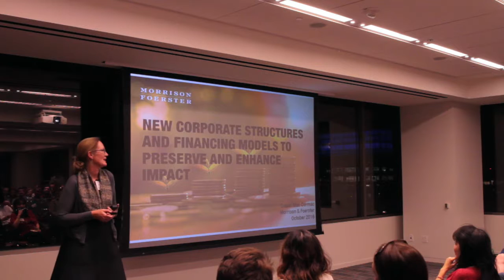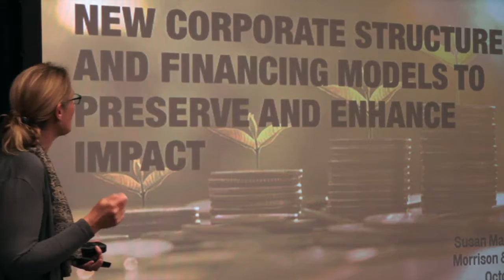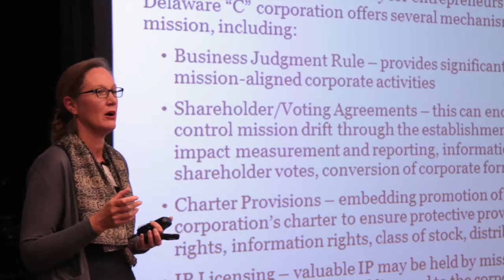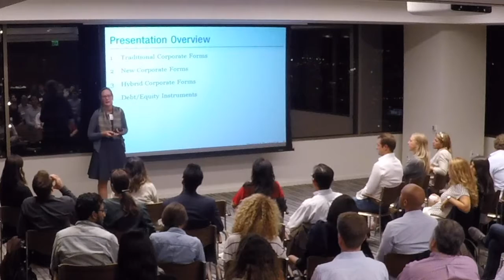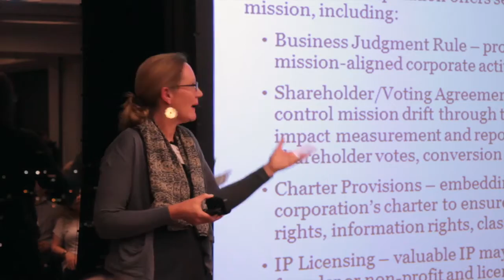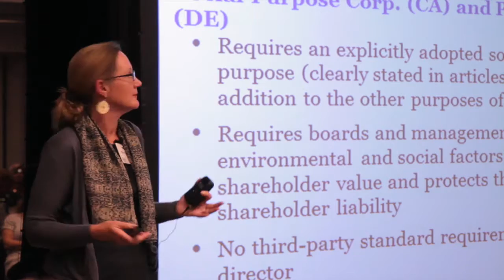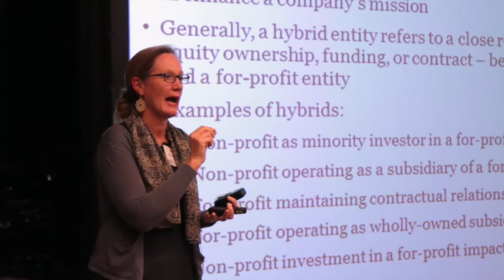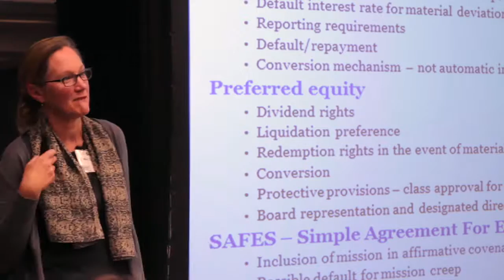Susan "Suz" Mac Cormac - Social Enterprise Corporate Structures - Impact.tech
Suz Mac Cormac talks to the Impact.tech community about how corporations can actually be good structures for social impact and different setups that will help you keep your company's mission protected.